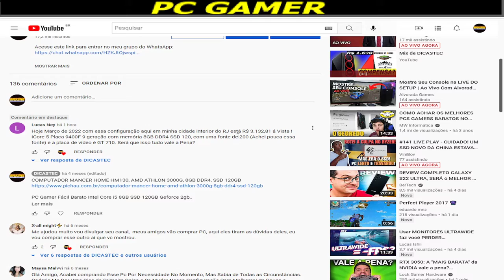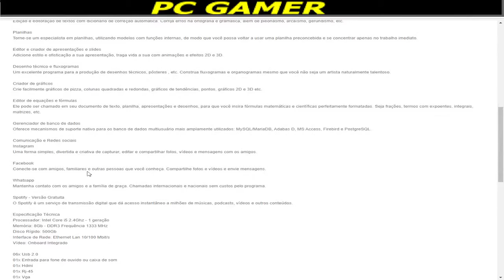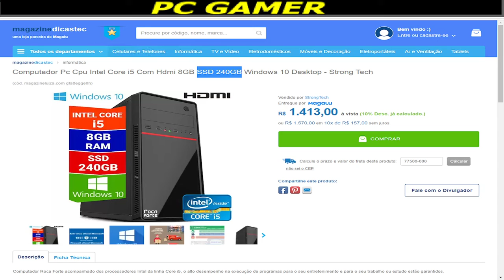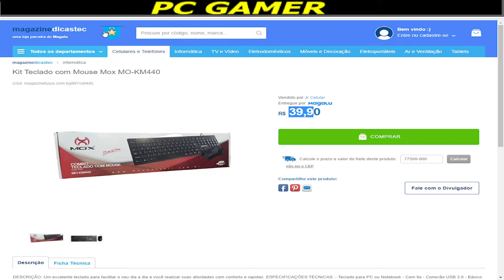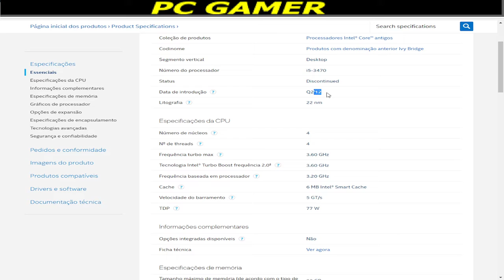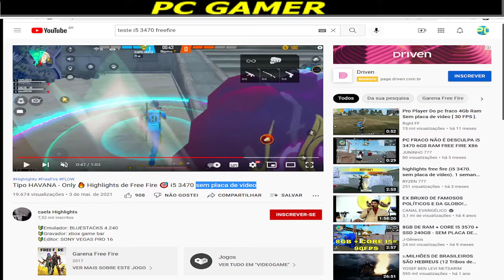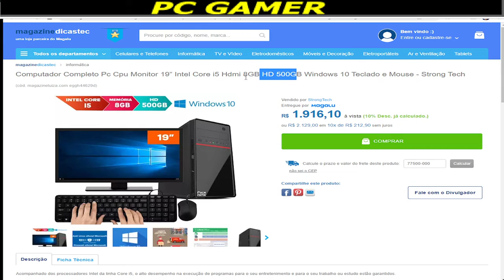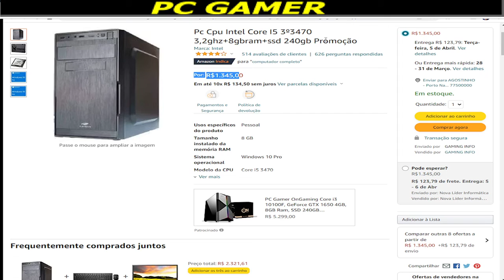Computador Completo Pc Cpu Monitor 19” Intel Core i5 Hdmi 8GB HD 500GB Teclado e Mouse - Strong Tech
LINK PARA RECEBER PROMOÇOES DE PC GAMER HARDWARE EM GERAL